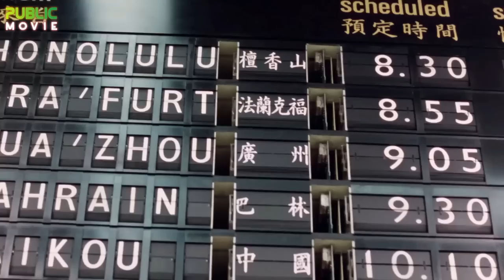Cái kết cho kẻ dám làm càn ở đám tang ông trùm - Phim Hành Động XHĐ Hong Kong Hay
Lung Ying ( Ko Chun-hsiung ), tộc trưởng của gia tộc Lung và là thủ lĩnh của 4 gia tộc bộ ba đã quyết định ngừng buôn bán mai thúy và tiến thẳng vào công việc kinh doanh hợp pháp. Trong khi gia đình thứ 3 và thứ 4 của bốn gia đình làm theo, White Wolf ( Ku Feng ), người thứ 2 trong bốn gia đình, tiếp tục các giao dịch bất hợp pháp của mình và Lung gửi sát thủ và con nuôi của mình, Allan ( Alan Tam ) , để giết thuộc hạ của Wolf, Golden Răng Shing, người phụ trách kinh doanh mai thúy của Wolf, trước khi gửi Allan đến Đài Loan để trốn cảnh sát. Khi Wolf phát hiện ra chuyện gì đã xảy ra, anh ta rất tức giận và gọi chỉ huy thứ hai của mình, Tsui ( Norman Chui ). Lúc này, Kui ( Ho Ka-kui), thuộc hạ của Wolf và là kế toán của bốn gia đình, cầu xin Lung tha cho anh ta khi 5 triệu đô la Hồng Kông bị mất, nhưng hóa ra Kui đã thông đồng với Tsui. Trong khi đó, con trai thứ hai của Lung, Ka-yip ( Kent Tong ), mắc nợ Wolf sau khi thua trong sòng bạc nên Tsui và Kui đã dụ anh ta giúp họ vận chuyển co.ca.ine vì anh ta phụ trách bến container của Lung.